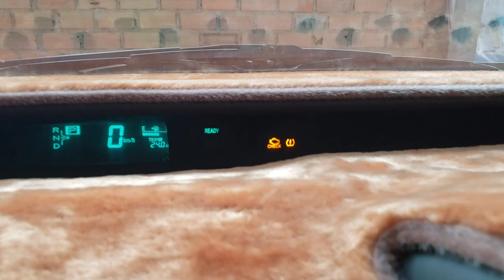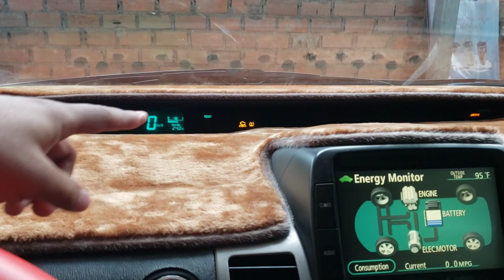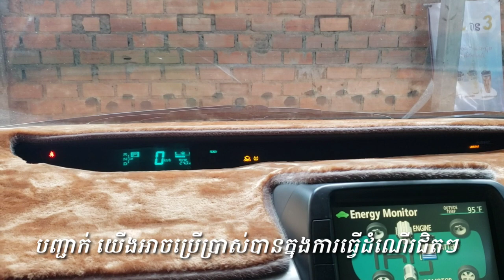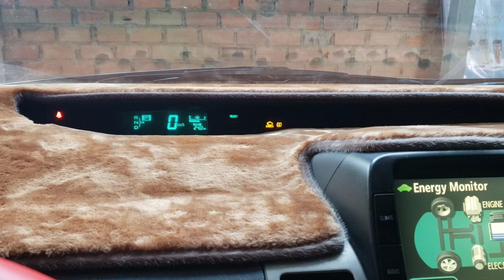តើមានបញ្ហាបូមទឹកទុយោបី អាចបន្តជិះបានដែររឺទេ? Toyota Pruis Code P1121